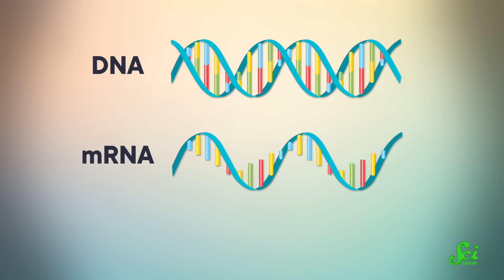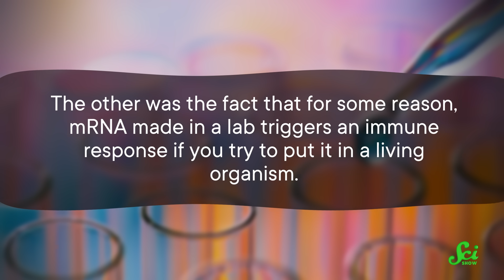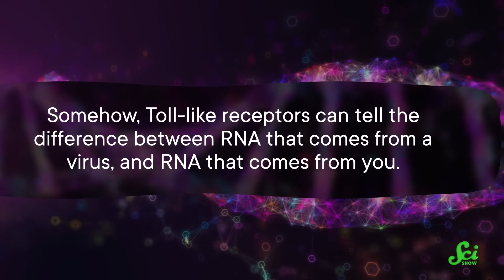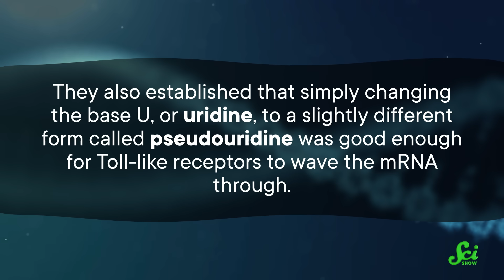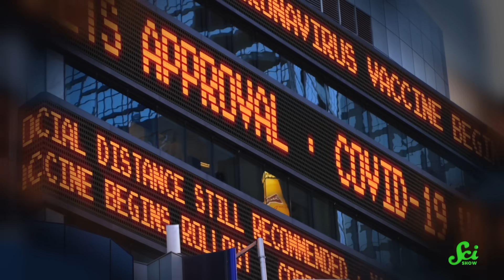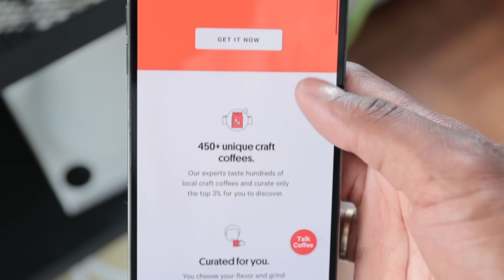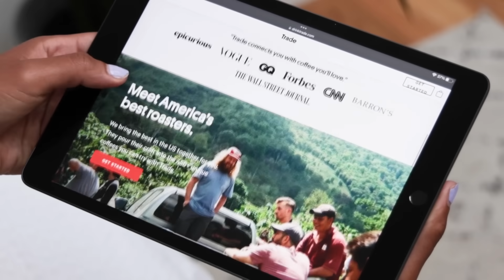The Woman Who Saved the World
Thank you to Trade Coffee for sponsoring this episode. to get a free bag of coffee with any subscription purchase.

On her way to winning the 2023 Nobel Prize for her pioneering work on mRNA vaccines, Katalin Karikó lived a life made for the big screen.

Thumbnail credit for Dr. Karikó's portrait by: Penn Medicine